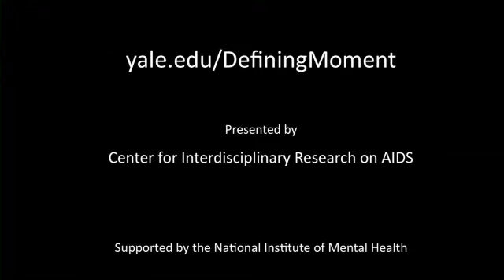Defining Moment - Elizabeth Roessler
For the 30th anniversary of the first reported case of AIDS, the Center for Interdisciplinary Research on AIDS (CIRA) at Yale University asked the same question of fifty individuals - What was the defining moment that got you involved in HIV/AIDS? We hope you find this series to be educational and inspiring.

Elizabeth Roessler, Yale Community Healthcare Van